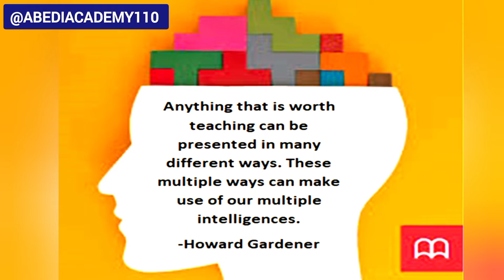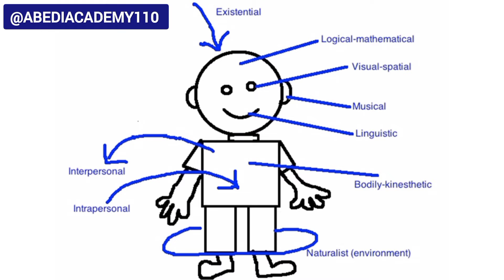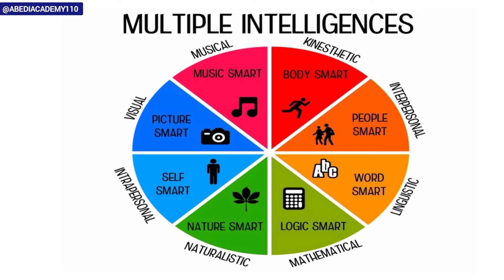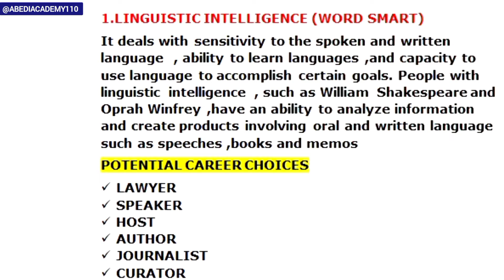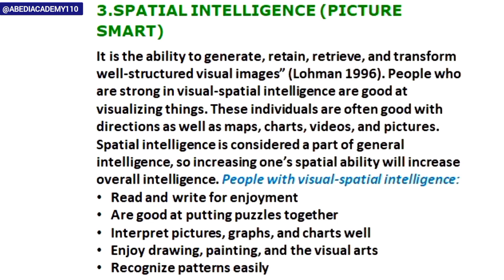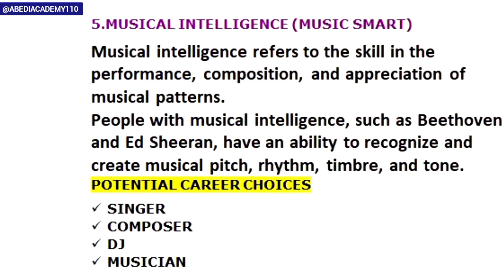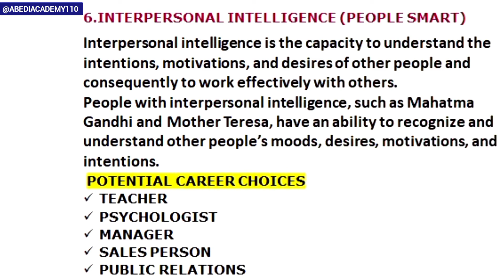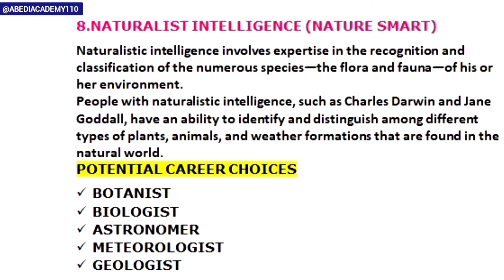HOWARD GARDENER'S THEORY OF MULTIPLE INTELLIGENCE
list=PLQXwIhiCDezveUSKTXzisdFWiHpkoMbp8